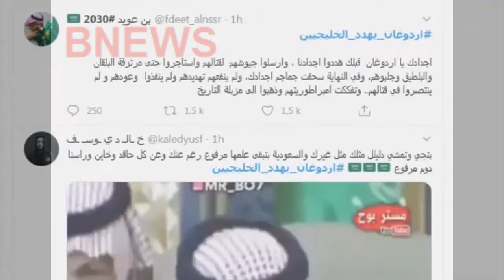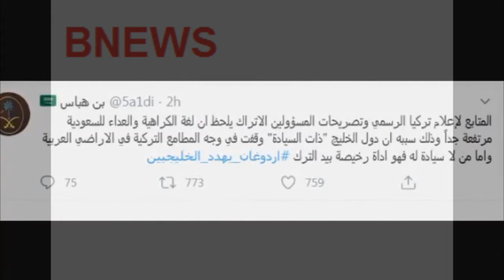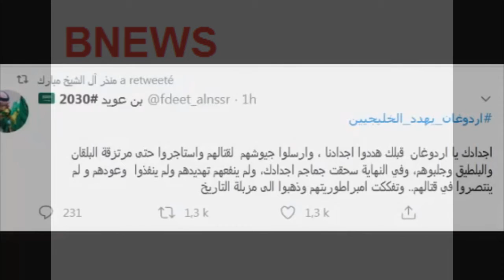شاهد السعوديون يقفون وقفة رجل واحد ضد الرئيس التركي اردوغان بعد تـهـديد السعودية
السعوديون يقفون وقفة رجل واحد ضد اردوغان بعد تـ..هـ..ديده للسعودية